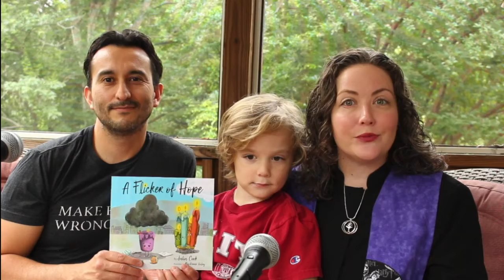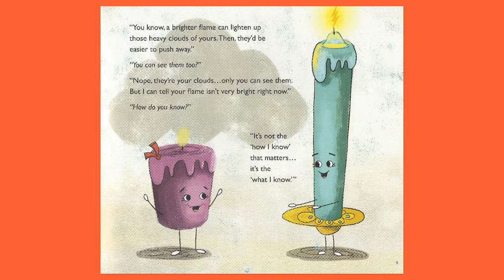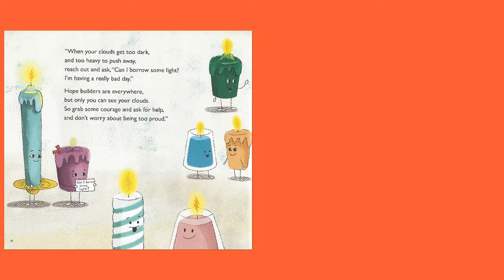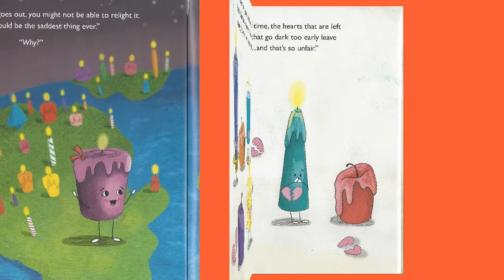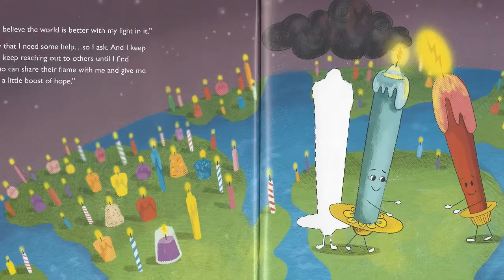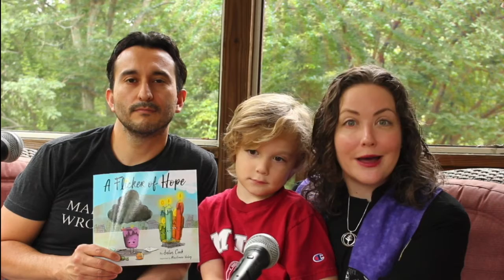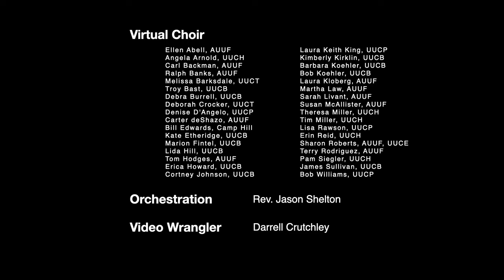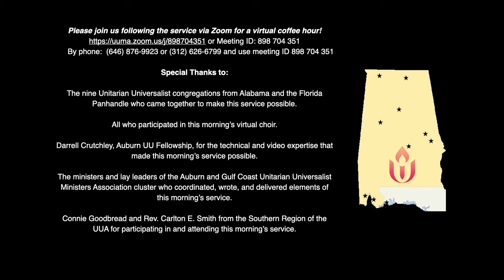Sunday Service May 31, 2020 - "We are UUnited As One"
Joint Service with UU Churches of Alabama and Pensacola!